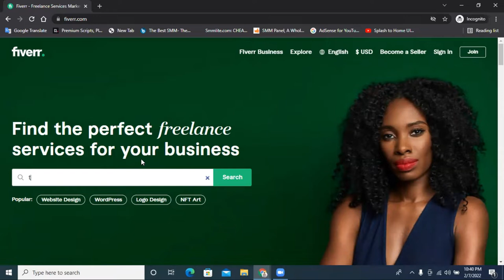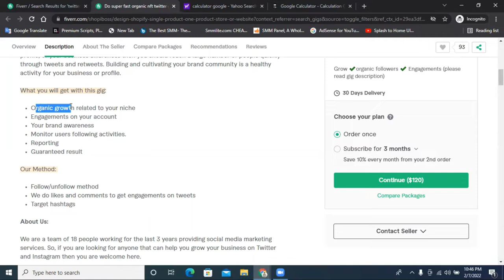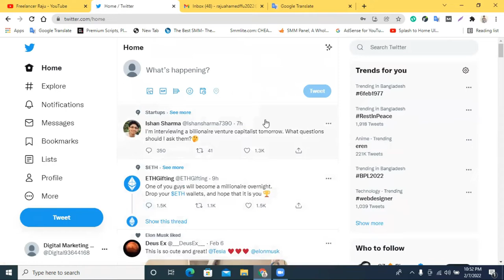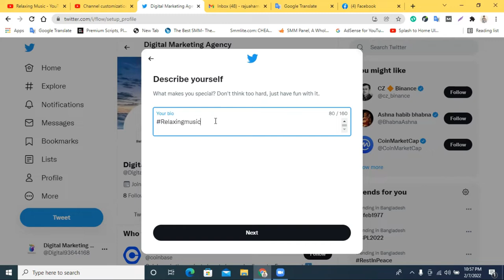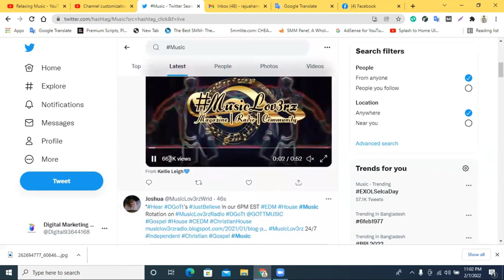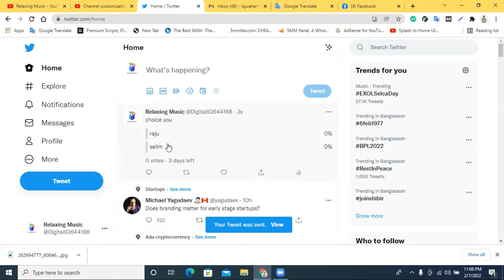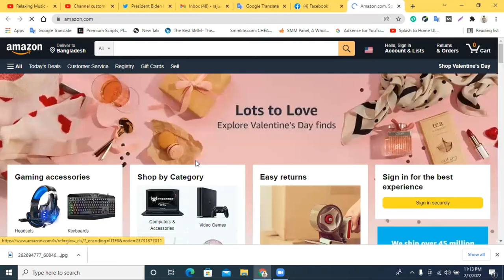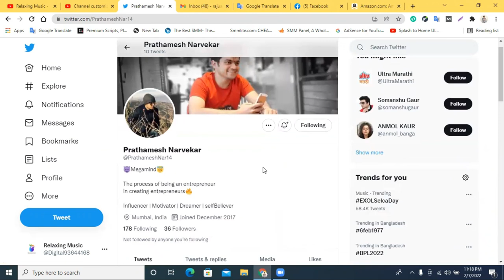How to Create a New Twitter Account Bangla II Twitter Marketing || Twitter Marketing Bangla 2022